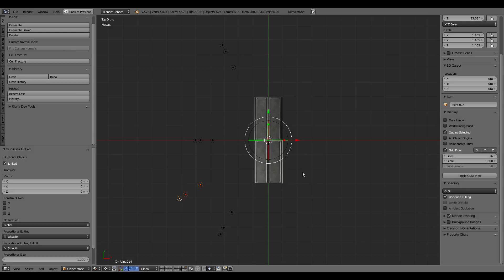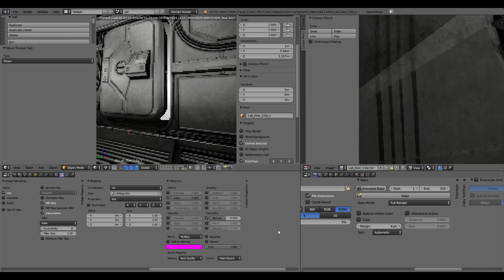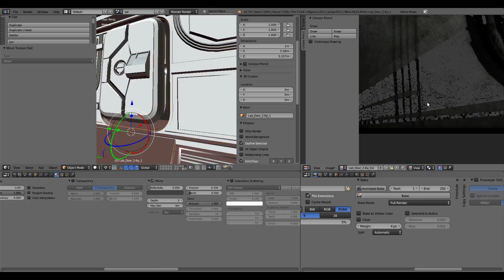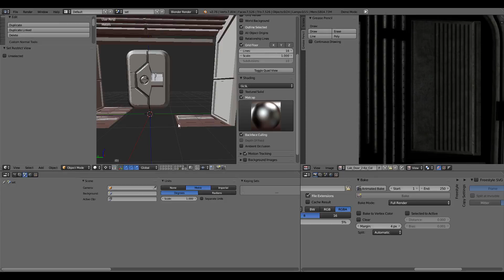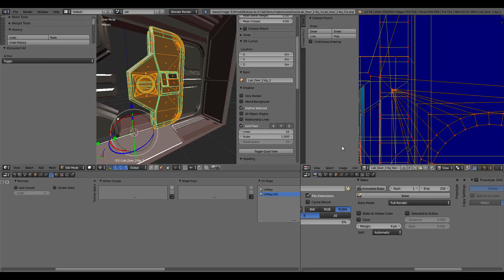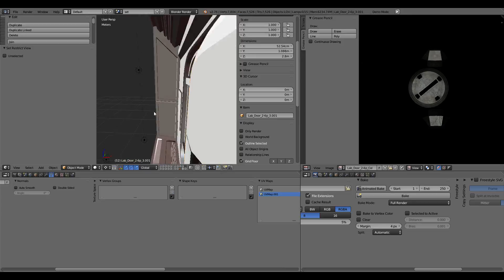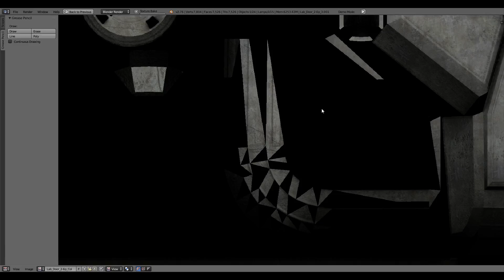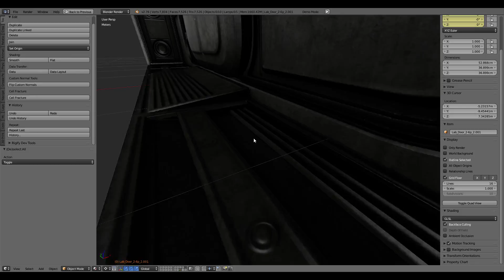Modular Sci Fi Set Wip 309 Blender 2.76